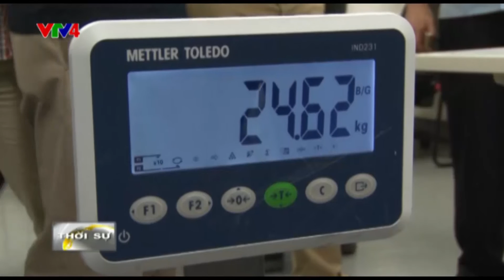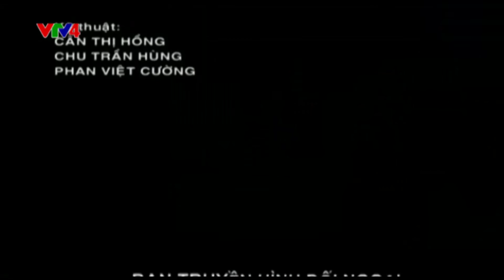Bản tin thời sự Tiếng Việt 21h - 15/11/2016